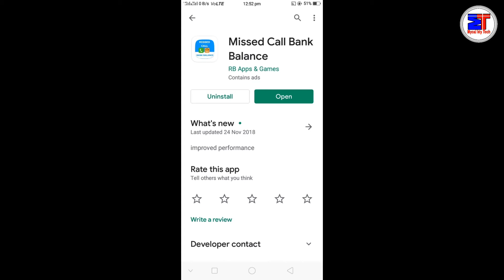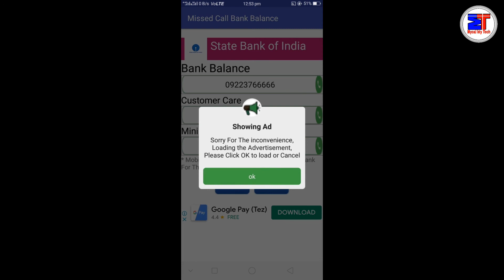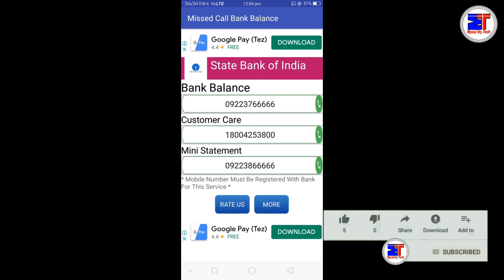How to block all types of ATM Card || Kisi bhi tarha ke ATM card ko block Kaise kare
Friends Aaj ki video me bataya hai ki Kaise Kisi bhi tarha ke ATM card ko block Kar sakte hai. Agar Aap ke card kho Gaya ya phir kisine le Gaya aur Aap ise block Karna Chate ho to iss video me Puri details ke sat bataya hu.